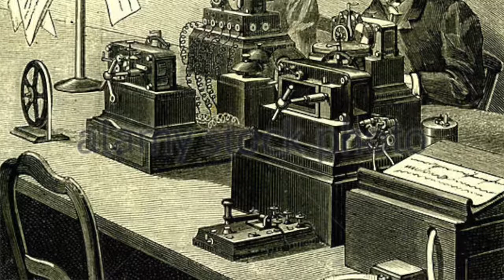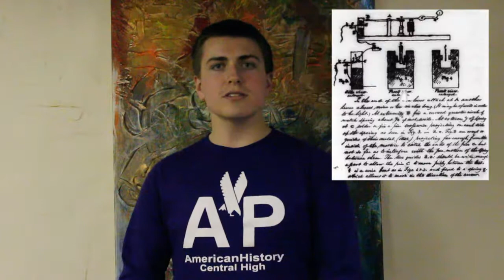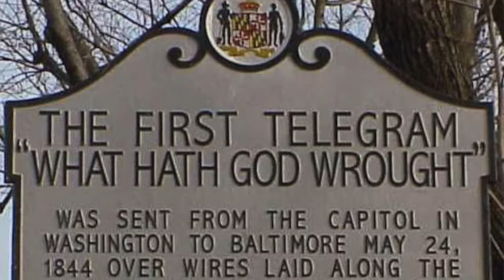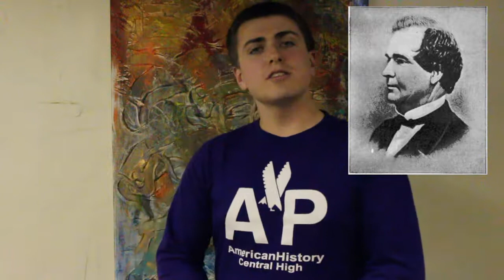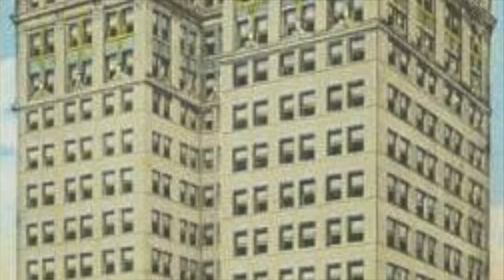Transcontinental Telegraph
Final Project for APUSH